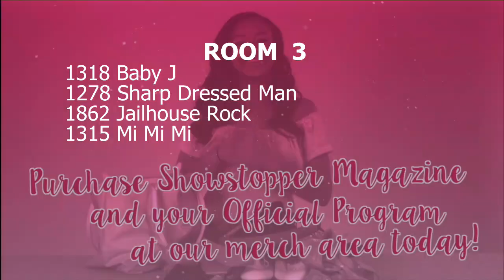Jenna Le - Baby J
9th • 6 years old • Jazz
Choreographed by Erin Babbs
Murrieta Dance Project

ATTENTION: Any dancer, parent, choreographer, or studio director interested in having their dance featured on DancingWithYT e-mail a link to download the video (not a YouTube link) to . Photos of the dance would be useful too! Thank you and keep dancing!!